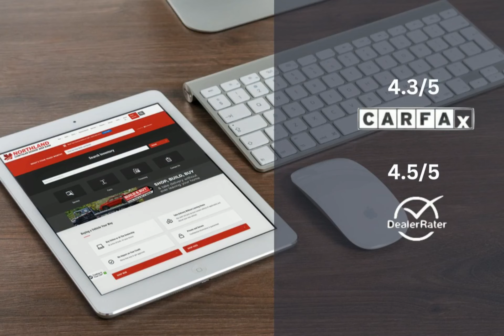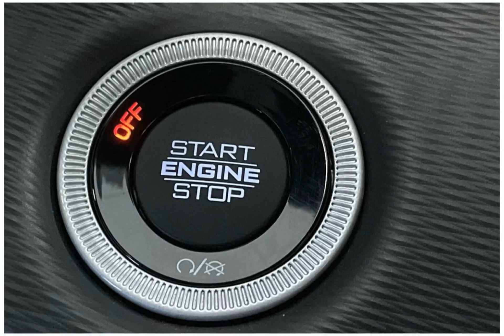2024 Jeep Grand Cherokee L 24GC5207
2024 Jeep Grand Cherokee L 24GC5207